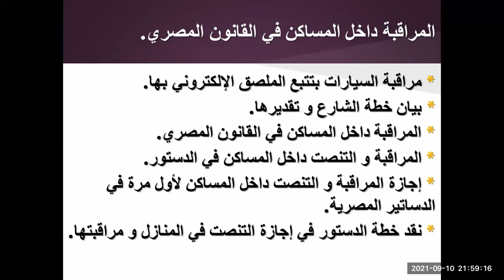الجزء الثاني من اللقاء التاسع من الدليل الجنائي الإلكتروني